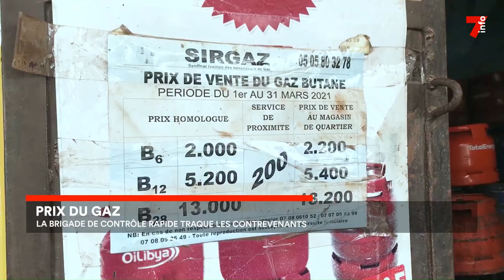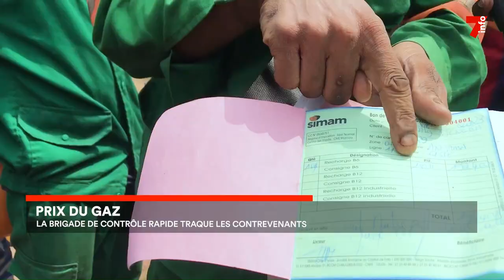Prix du gaz butane : la Brigade de contrôle traque les contrevenants